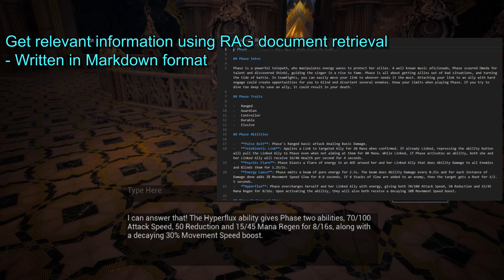Echo Whisper | Using LLM running locally to power NPCs in Unreal Engine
I'm thrilled to introduce my latest project! In this video, I showcase how a locally hosted Large Language Model (LLM) brings game NPCs to life with dynamic, AI-driven conversations. Each NPC's personality is crafted using straightforward documents that define their unique traits and background.  While smaller LLMs have their limitations, this project is an exciting starting point, and I’m eager to refine and expand it further.